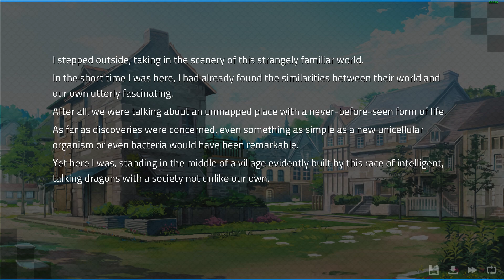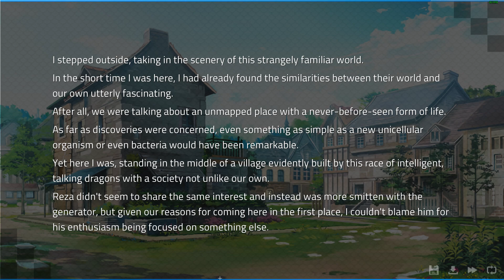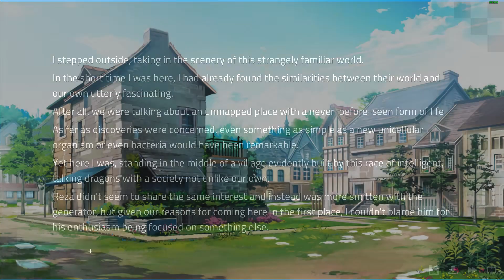Meeting More Lovely Dragons- Angels with Scaly Wings #2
The group heads to a nearby restaurant, and Reza clues Keegan in to a possible conspiracy...

We also get to meet some cute new dergs and see some lovely art!

Angels with Scaly Wings is a furry visual novel on Steam!